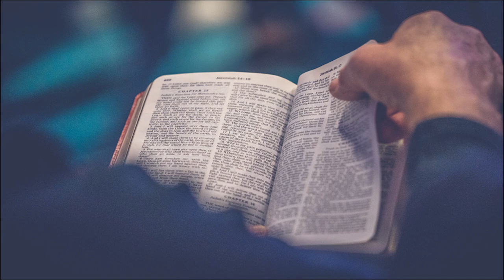OUR BIGGEST CHALLENGE--A Contrast Between A Humble Jesus & A Prideful Me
God Says Humility is the Pathway to Spiritual Maturity

1 Peter 5:5-6 (NKJV) Likewise you younger people, submit yourselves to your elders. Yes, all of you be submissive to one another, and be clothed with humility, for “God resists the proud, But gives grace to the humble.” 6 Therefore humble yourselves under the mighty hand of God, that He may exalt you in due time,

The second choice on the pathway to spiritual maturity after submissiveness is humbleness. God will always resist pride in any form in our lives because He hates pride (Proverbs 6:16-17; 8:13).

God desires us to clothe ourselves with humility.

The only medication that defeats pride is grace.

The only pathway to that grace is submissiveness.

Grace enables us to clothe ourselves with humility.

The evidence of the grace of submission is when we submit humbly to one another.

Submission is very hard because it requires that we trust God more than ourselves.
When we entrust ourselves to God He allays our fears.

The “mighty hand of God” that we humbly submit to is able to take care of anyone and anything around us, better than we ever could.

Notice God tells us to “be clothed with humility”. The verb clothed spoke of the tied-on action a slave took when coming to serve. It is also amazingly reflective of Christ's actions at the Last Supper. In the midst of all the proud hearts, Jesus humbly served the dirty-footed, proud-hearted disciples by lovingly tying on the apron of the slave.

So we are to take His attitude that we are never above serving anyone, and with that humble attitude securely tied onto us, we go out reflecting Christ’s love. Pause and ask yourself, when is the last time you consciously tied on Christ's apron of humbly serving others? Is that a daily attitude? Is it your desire to reflect Christ in this way?